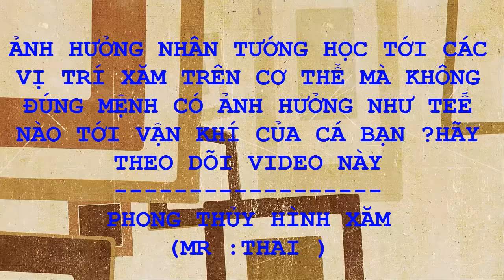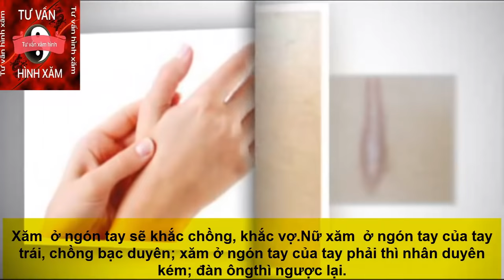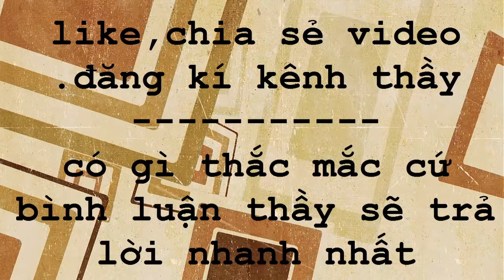xăm sai vị trí ,sai mệnh -ảnh hưởng như thế nào ? (NHÂN TƯỚNG HỌC )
khi Bạn chưa xem mệnh ,chưa xem phong thủy .bạn đi xăm theo sở thíc ,nghệ thuật .
-có thể bạn đã phạm vào 1 số điều cấm trong NHÂN TƯỚNG HỌC hình xăm  ,PHONG THỦY HÌNH XĂM  .bạn hãy theo dõi video để hiểu thêm về nó